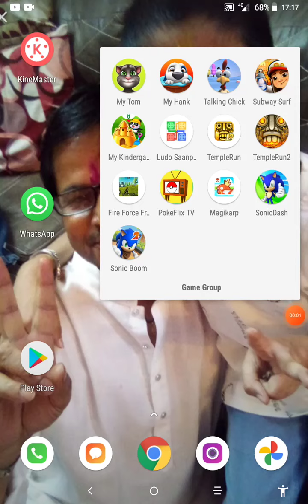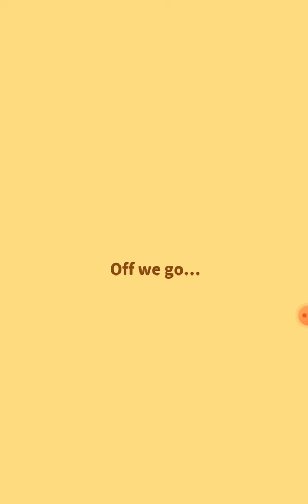Magikarp jump gameplay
and today  is shinchan birthday 3 may 🎂🎁🎈🎉🕯️
and see my story on Instagram